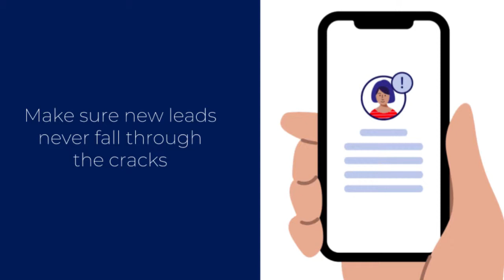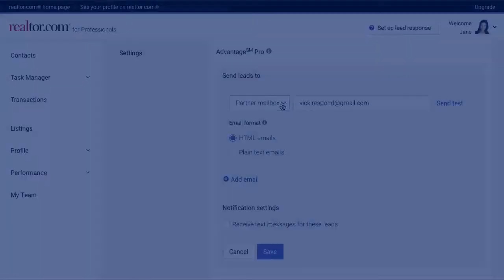Configure your lead settings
Configure your lead notification settings in your realtor.com professional dashboard to make sure you don’t miss out on any new leads. Log into dashboard.realtor.com today to set up your lead notification settings. The process is quick and will help you to respond to new leads fast.